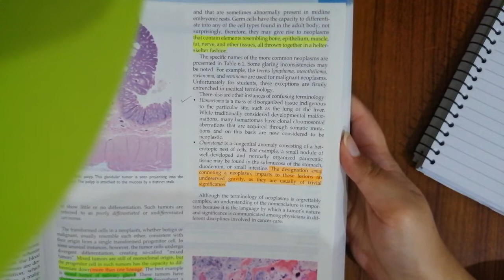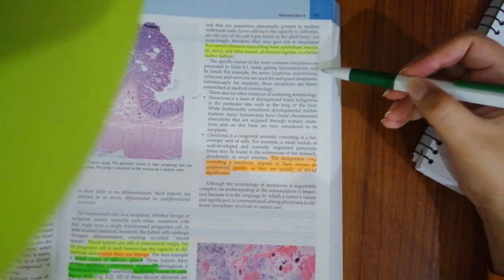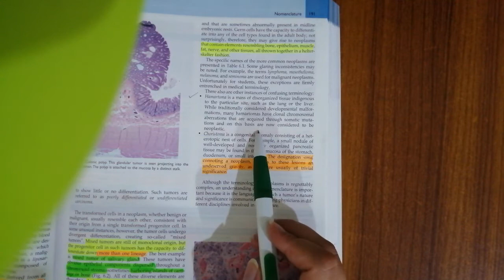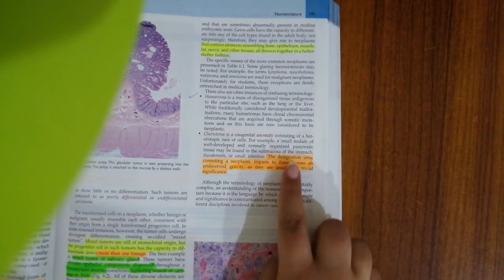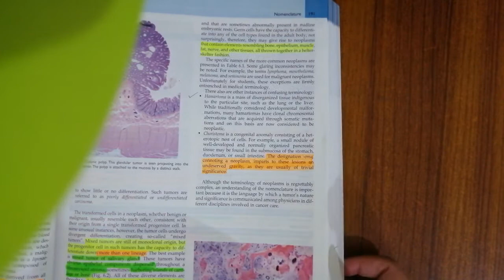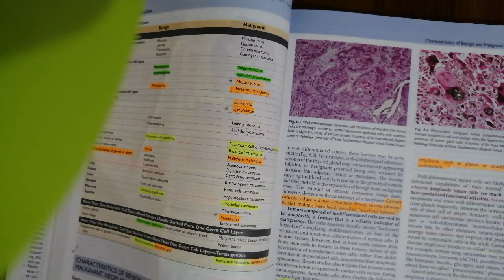Pathology:Neoplasia Part 3